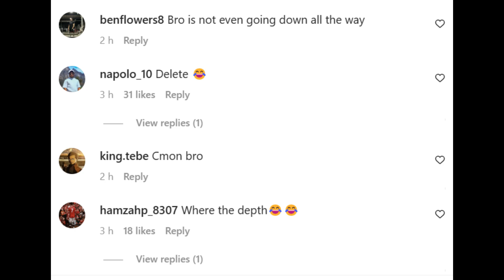KSI RELEASES NEW TRAINING FOOTAGE AND GETS BACKLASH FROM FANS